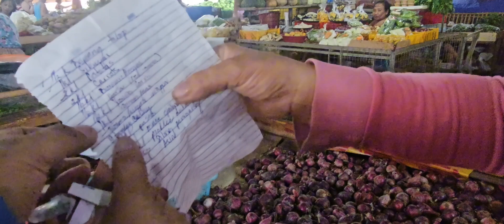Namili para sa fiesta